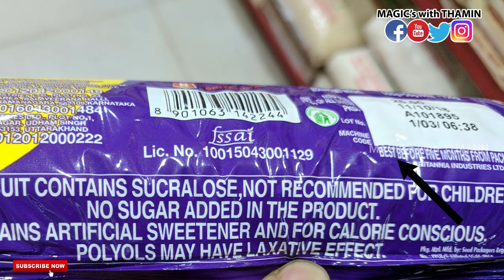How to apply | FOOD LICENSE | 2019